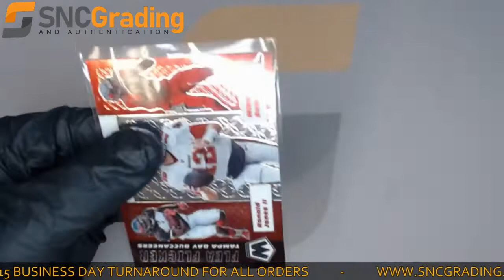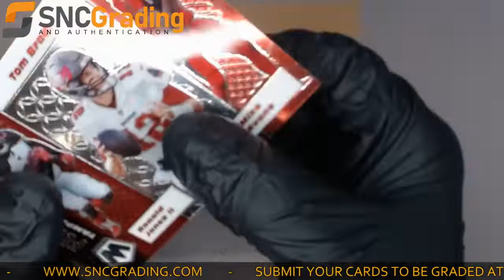SNC Grading:2020 Panini Mosaic R Jones II, T Brady, M Evans FF13 Flea Flicker Review(1626270771724)